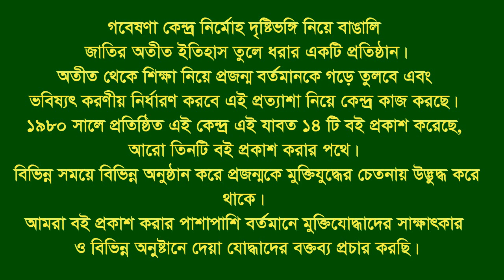Interview of Md Zafar Alam * Boalkhali. CTG. F Fighter.FF